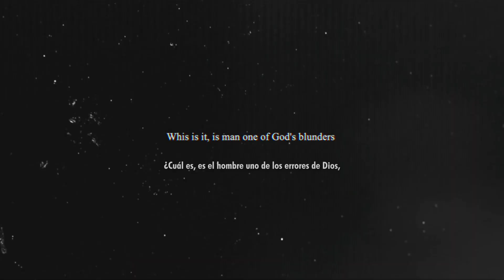DEVILOOF - Prologue (Sub-Español) Lyrics [手紙]